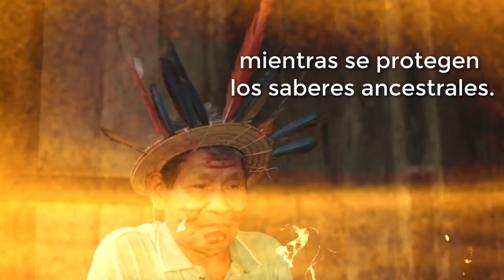Conoce a los protagonistas de 'La restauración para el buen vivir'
En la Cop16Colombia, los protagonistas de 'La restauración para el buen vivir', compartieron el resultado de la experiencia que tuvieron con sus similares de Guatemala

En la maloca del Pabellón Colombia describieron los detalles de la estrategia con la que luchan contra la destrucción de la selva amazónica.

Señalaron que el proceso pone en el centro  a las comunidades indígenas y campesinas, quienes adquieren las herramientas necesarias para restaurar el bosque.

Gracias a esta iniciativa del proyecto @GEFCorazón de la Amazonia y ejecutada por 7 entidades entre las que se encuentra el @Instituto SINCHI, se han podido restaurar  más de 100.000 hectáreas de bosque en los últimos cuatro años.

Hoy las comunidades, la CDA, el Instituto SINCHI y la cooperación internacional, socializaron el proyecto que ha vinculado a más de 2500 familias